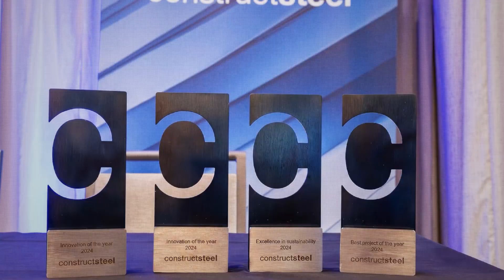Who we are – constructsteel and the future of steel construction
constructsteel is the steel construction market development programme of the World Steel Association, bringing global steel producers together to promote steel as a circular and resilient material for construction.

Through member-driven working groups, constructsteel advances solutions in bridges, life cycle assessment, industrialised construction, composite systems, and disaster prevention. Our initiatives demonstrate steel’s recyclability, durability, speed of construction, and environmental performance.

By fostering collaboration, advocacy, and knowledge sharing, constructsteel supports innovation and delivers sustainable, high-performance structures for a more resilient built environment.